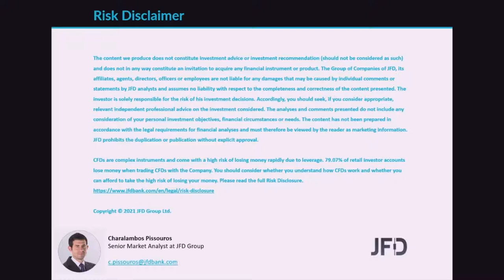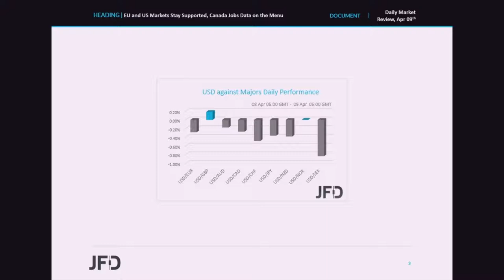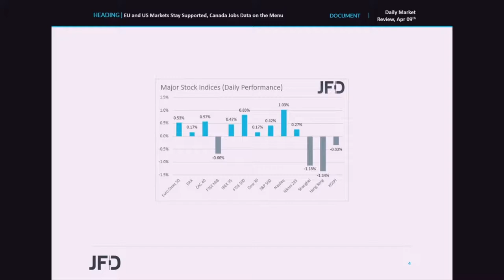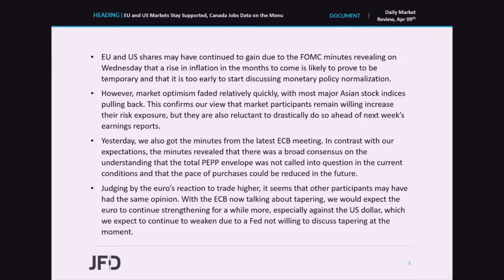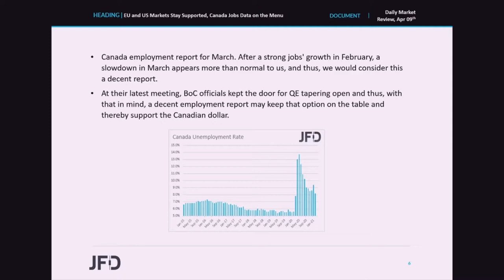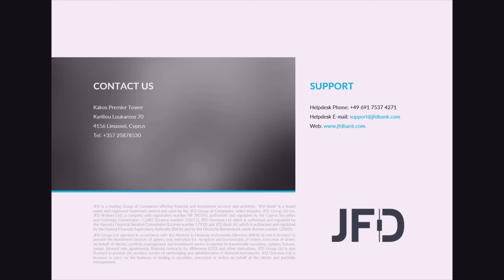Daily Market Review: EU and US Markets Stay Supported, Canada Jobs Data on the Menu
EU and US indices traded north yesterday, perhaps due to Wednesday’s dovish FOMC minutes. That said, the ECB minutes came out yesterday, and they may have caught some investors off guard as they revealed talk of tapering. As for today, Loonie traders may lock their gaze on Canada’s employment report for March, where expectations are for a decent report.